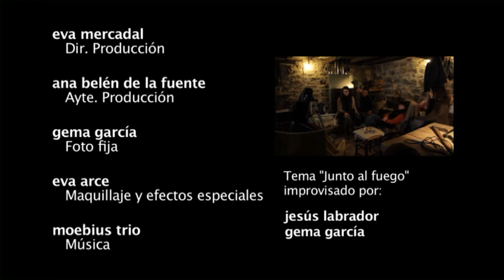Corten! - II Maraton cortometrajes express Juvecant 10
Cortometraje de Karlos Ibañes para el II Maratón de Cortometrajes Express Juvecant 10.

Los trabajos tenían que estar basados en el lema: El cine dentro del cine